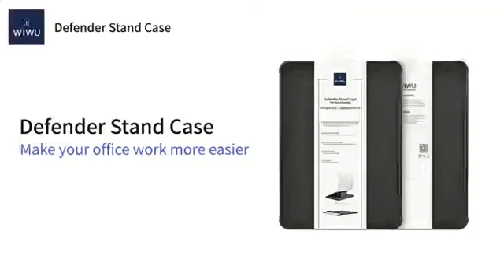WiWU Defender Stand Case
*Compatible Size:13.3'',14.2'',16.2''
*Portable adjustable stand function
*Water-resistant material
*Patent TUP frame, Anti-scratch faux fur lining
*Shockproof sleeve with magnetic attached